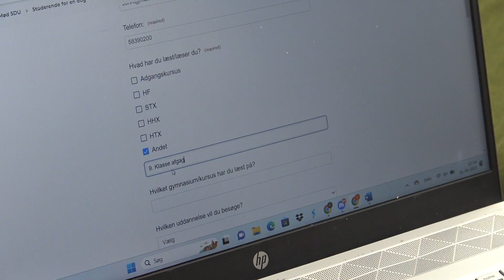Knækket, HF & VUC Fyn Odense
Mediefag - C
Lavet af: Jon og Elias

Filmene på denne kanal er alle lavet af de fantastiske elever og kursister fra Mediefag på Fyns HF, Fjernundervisning og HF & VUC FYN Odense.
I Mediefag skal man som en del af sin eksamen producere, skyde og redigere sin egen lille kortfilmsproduktion.
Klik rundt på kanalen og se de mange flotte, fantastiske, kreative og superseje kortfilm.